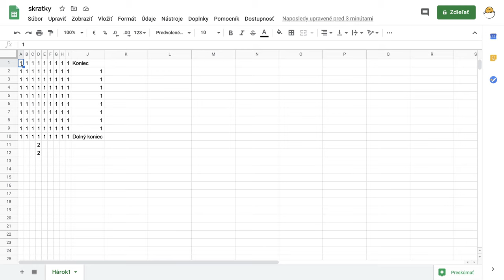2 - Skratka pre výber oblasti dát - Google tabuľky